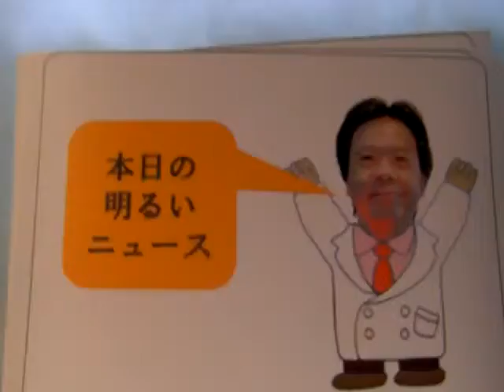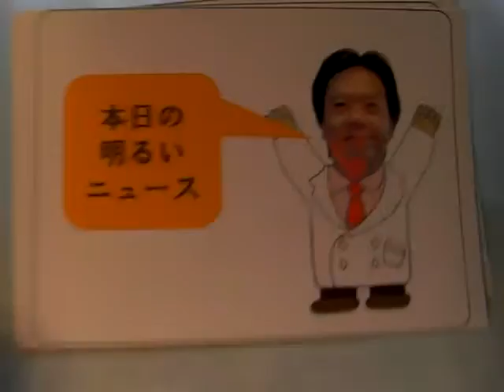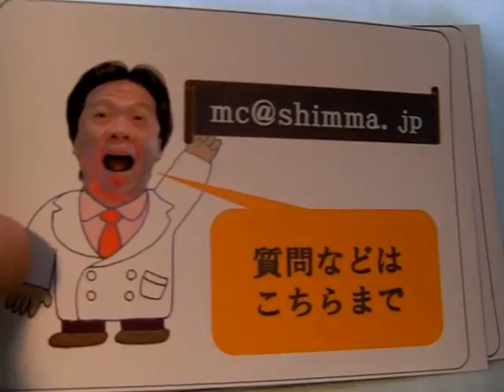08120ｍｃシンマ・モーニング・コンシェルジュvol.13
2008年11月20日
■明るい話題
中国残留孤児　山形の高橋定子さんと判明

■質問
眠い時、どうしたらいいですか